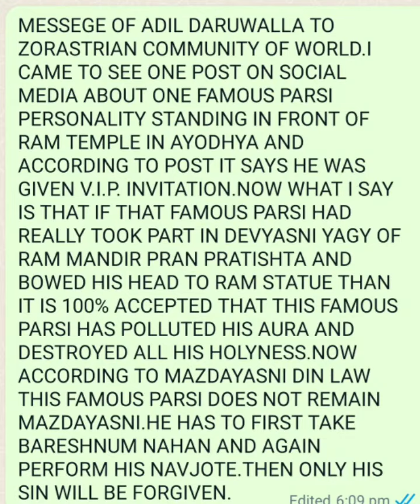ONE FAMOUS PARSI COMMITED AZIM GUNAH WHICH DOES NOT MAKE HIM REMAIN MAZDAYASNI.